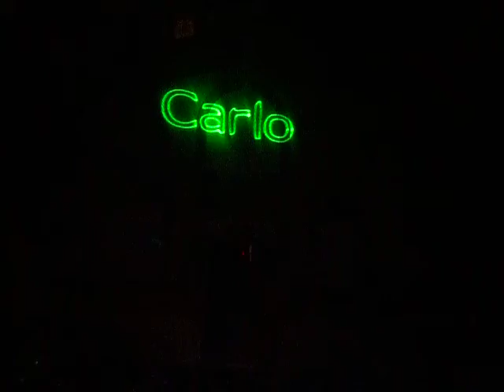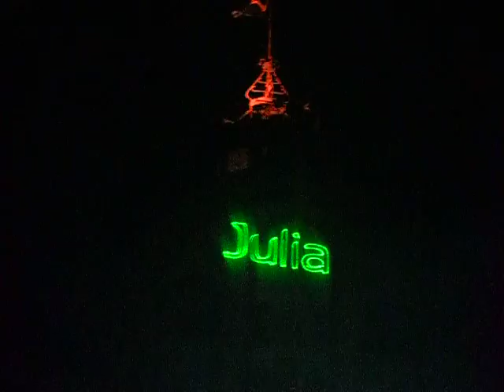Turma Moacyr Scliar - Coração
Encerramento Formatura